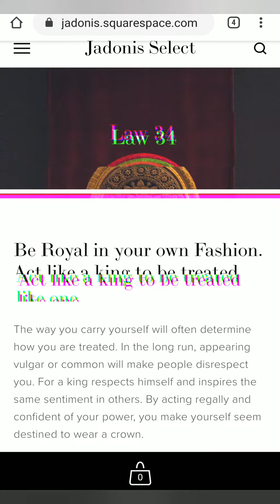Sales Talk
Role Playing